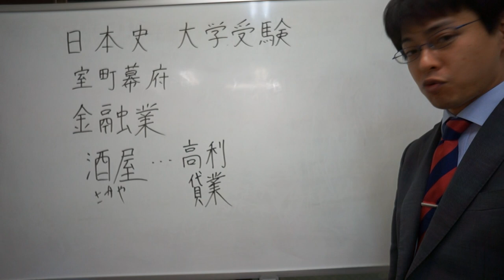酒屋 室町時代 日本史 大学受験